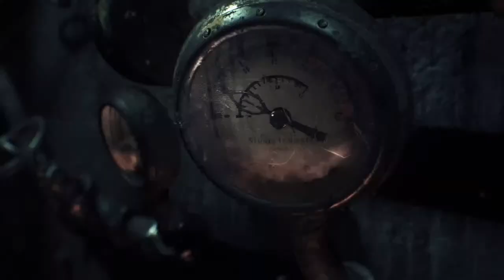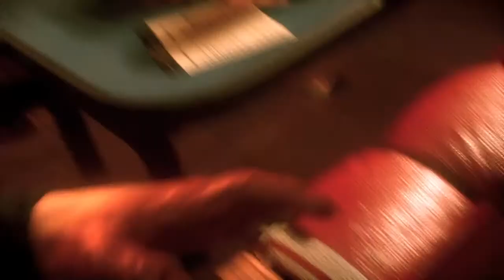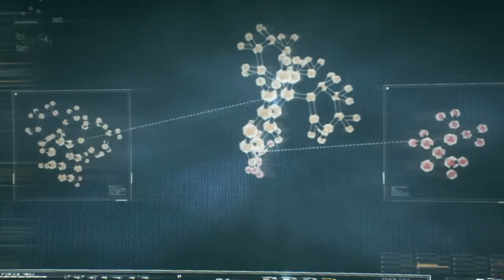Batman Arkham Knight Play Through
Gaming Content Creator streaming Rocket league, Apex, Fortnite and Rainbow Six Siege Monday-Saturday